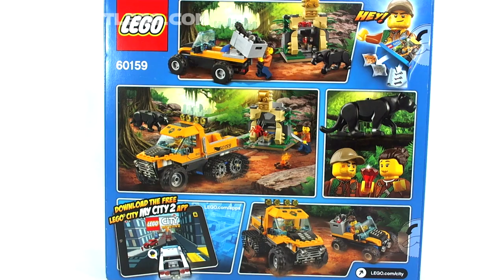LEGO City Jungle Halftrack Mini Film Stop Motion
Truck with tracks on the back wheels, storage space for the chain and tool elements, ATV with removable crate, a campfire and a  temple with diamond element and moveable stone that releases a spider. Includes 2 minifigures, plus panther and spider figures.
Club Havana